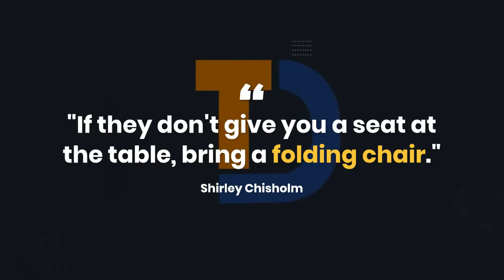"If they don't give you a seat at the table, bring a folding chair." Shirley Chisholm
How hard should we try to be accepted by others?

Being excluded for unpopular opinions hurts. Being excluded because of race, gender, ethnicity or sexual orientation is devastating. Exclusion devalues our humanity. That can make us bitter, resentful and angry. At these unpleasant moments we face crucial moral decisions-- we can walk away and create space to preserve our dignity or we can stubbornly assert ourselves to gain acceptance and respect. Each decision carries consequences felt throughout our lives.